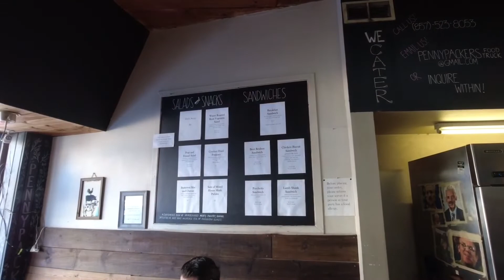Pennypackers Fine Foods | Porchetta | Delicious Winter Picnic In Boston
In this episode we visited Pennypackers in Magoun Square, Somerville, just north of Boston. Then we had a picnic at Torbert Macdonald State Park on the shores of the majestic, mighty Mystic River.

Pennypackers
514C Medford Street
Magoun Square